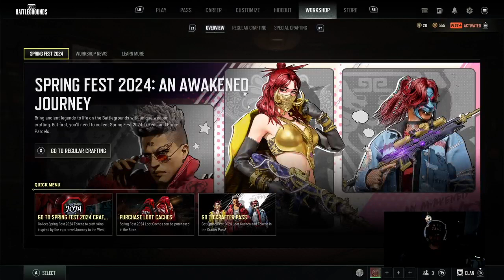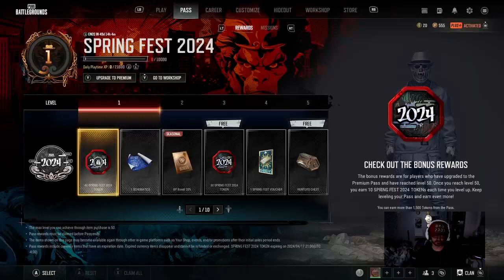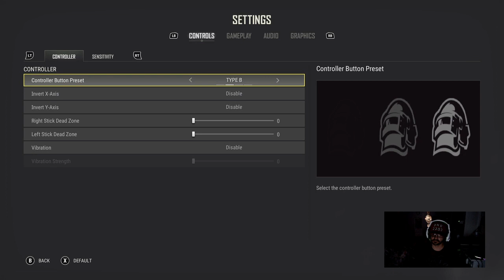PUBG XBOX DINNERS SOLOS